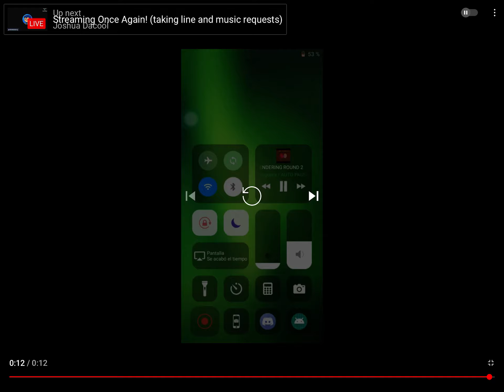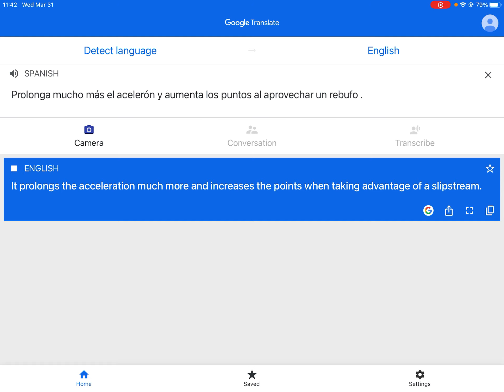First Translate Video